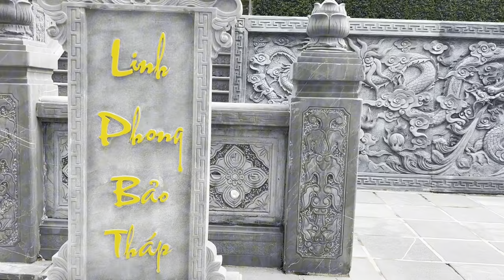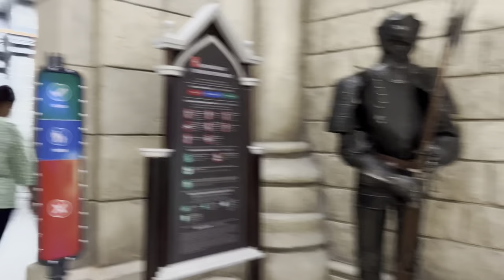HAPPY TIME IN BÀ NÀ HILLS ĐÀ NẴNG VIỆT NAM. Vui với BÀ NÀ cuộc sống diệu kỳ LAN TV /LANtv